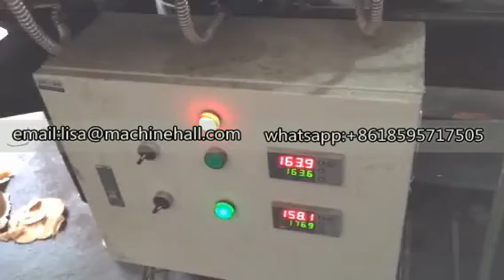Waffle Ice Cream Cone Baking Machine|Automatic Sugar Cone Equipment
This is a waffle ice cream cone baking machine mainly used for making different sizes of waffle ice cream cones with high quality. It also called sugar cone equipment. The machine made of stainless steel 304, produce the food with healthy. Ice cream cone baking machine has 25 baking pans, the material of the baking plate is cast iron, effectively preventing the ice cream cookies sticking to the baking pan. If you are interested with our product, please contact with us.